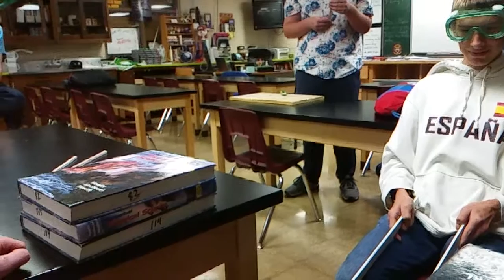Josiah, Erick 10-4-17